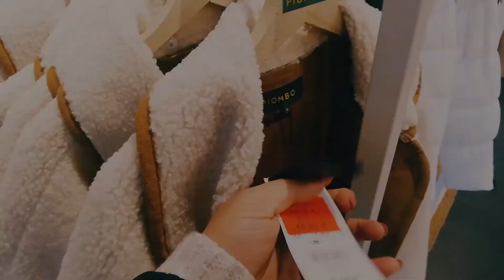Valentine week 2022. OVS Women collection 2022.A different morning routine with Indian mom in Italy.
HI guys in today's video I'm sharing a different  morning routine which is different from my daily morning activities. So it's me time morning. Sharing ovs women collection. Hope you relate N enjoy.